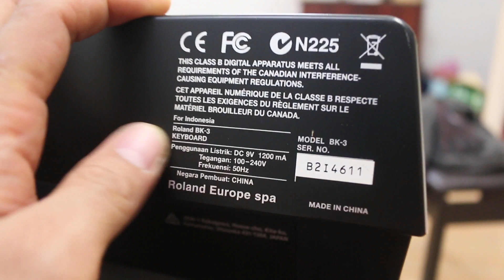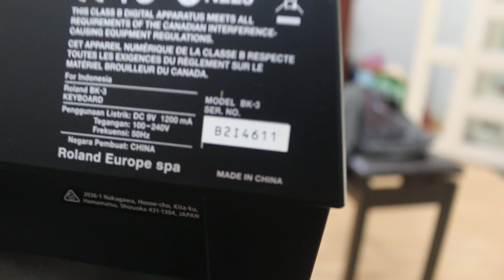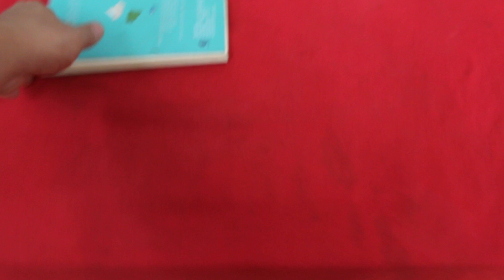Bán Roland Bk3 Xinh Như Mới ĐT: 0973955861 Nguyễn Kiên Music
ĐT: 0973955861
Ho Chi  Minh City